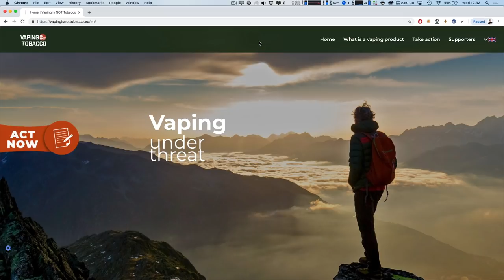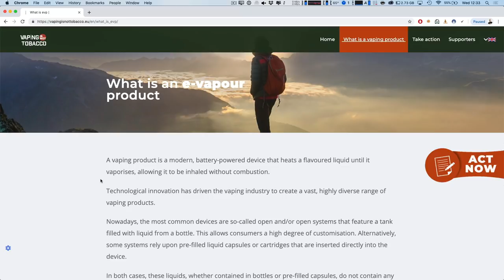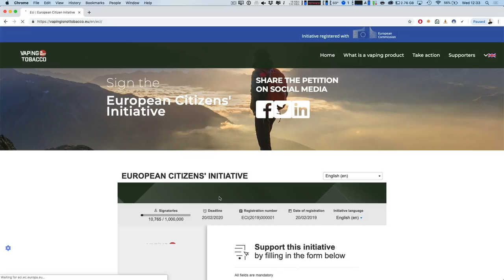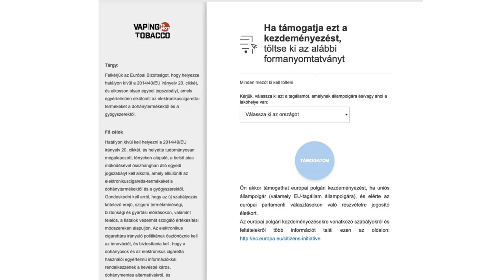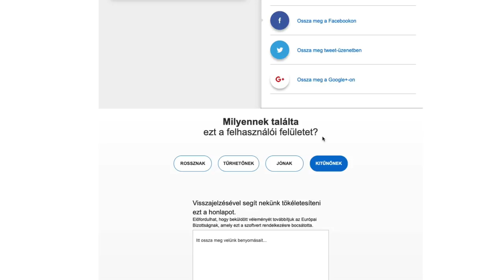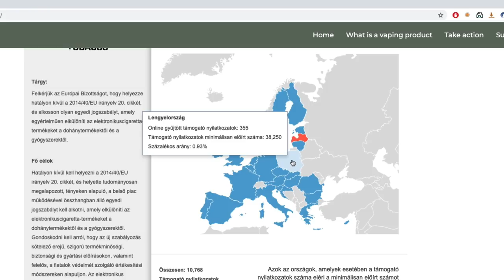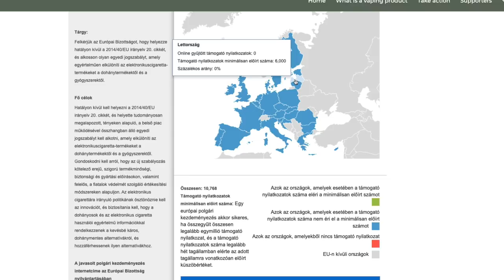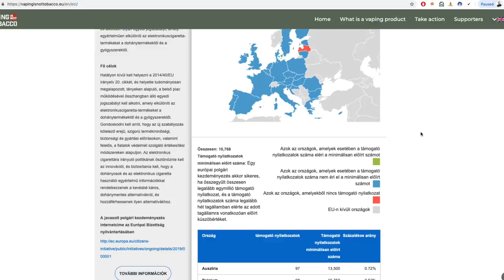EU petíció kitöltési segédlet és tudnivalók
A petíció tárgya: Felkérjük az Európai Bizottságot, hogy helyezze hatályon kívül a 2014/40/EU irányelv 20. cikkét, és alkosson olyan egyedi jogszabályt, amely egyértelműen elkülöníti az elektronikuscigaretta-termékeket a dohánytermékektől és a gyógyszerektől.